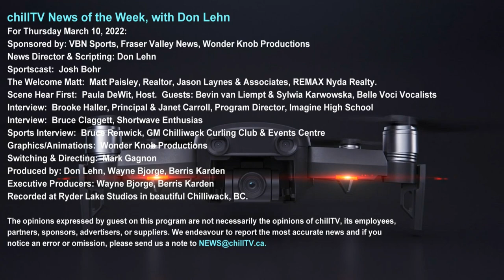chillTV News of the Week, with Don Lehn: March 10, 2022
***PREMIERE of new entertainment deep dive, "Scene Hear First", with Paula DeWit!

Headline News most affecting Chilliwack This Week:

• MP Mark Strahl Endorses his Conservative Leadership Pick
• A guilty plea from a 2019 homicide in Downtown Chilliwack
• Imagine High preps for year two! (interview)

AND
• The BC Boys High School Basketball Championships with two Chilliwack Schools represented!

The Welcome Matt:  Your Chilliwack Real Estate Update, with Matt Paisley, Realtor Jason Laynes & Associates, REMAX Nyda Realty.

Scene Hear First: Host Paula DeWit welcomes Bevin van Liempt and Sylwia Karwowska of Belle Voci!  TICKETS

Interview:  Brooke Haller, Principal, Stacey Parsons Vice Pricincipal, Janet Carroll, Program Director, Imagine High School

Interview:  Bruce Claggett, Short-Wave Radio Enthusiast

Sports Interview:  Bruce Renwick, General Manager Chilliwack Curling Club and Community Centre.

Sportscast:  Josh Bohr